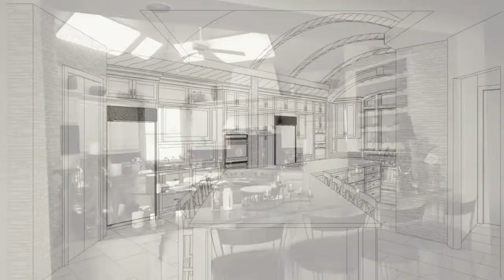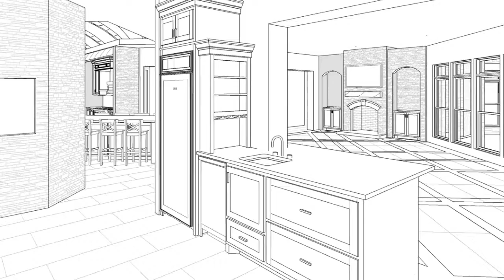Realty Restoration's NARI 2012 Tour of Remodeled Homes Entry - House #11